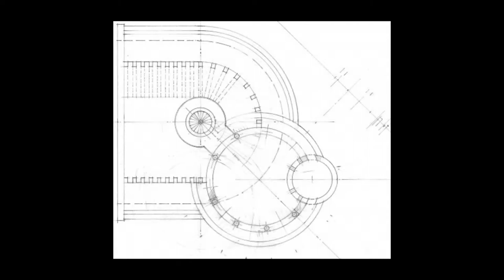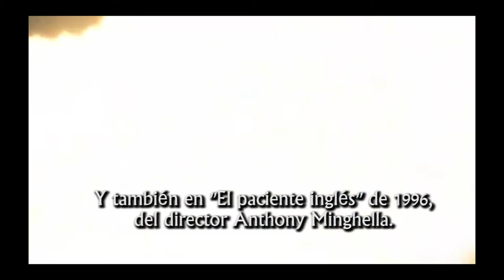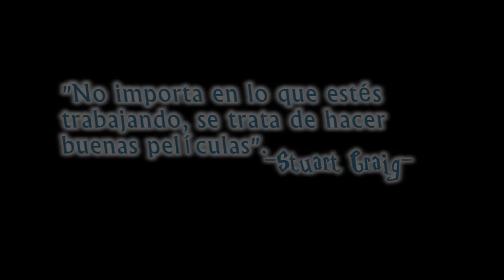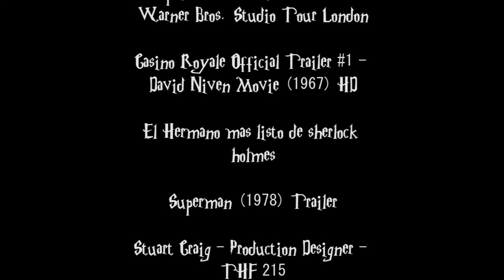Stuart Craig - Diseñador de Producción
"Introducción a la Dirección de Arte"
3° Federico Fellini
CAAV, Universidad de Medios Audiovisuales